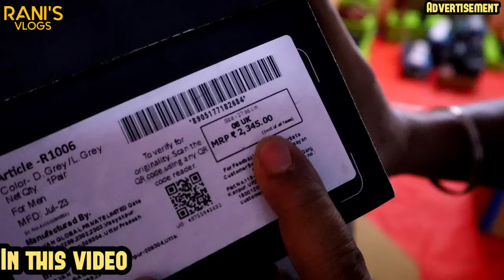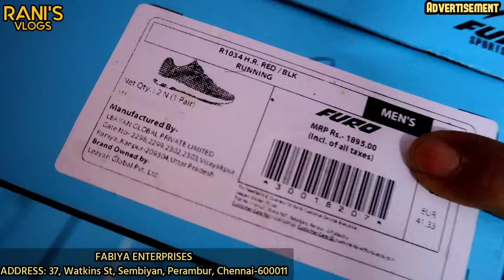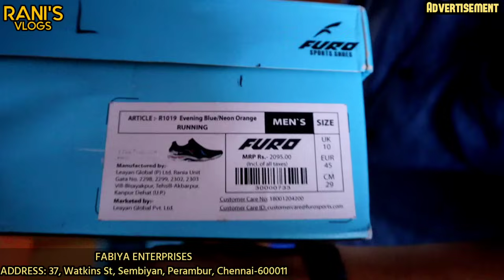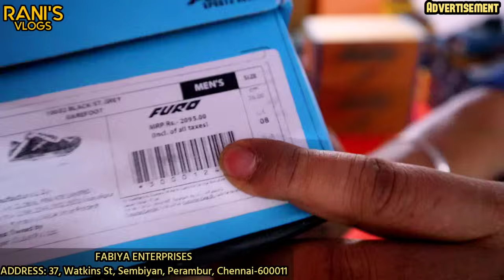Buy 1 Get 1 FREE Branded Unisex Shoes at Unbelievable Price !! Water proof shoes💥Size 10,11,12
SHOP DETAILS

FABIYA ENTERPRISES
ADDRESS:
37, Watkins St, Sembiyan, Perambur, Chennai, Tamil Nadu 600011